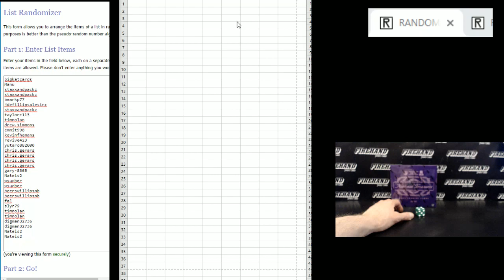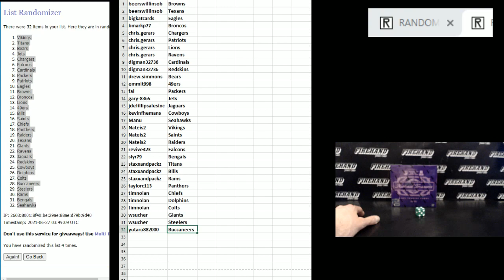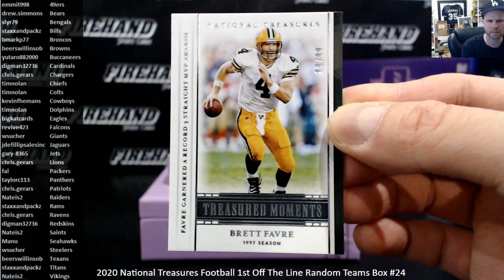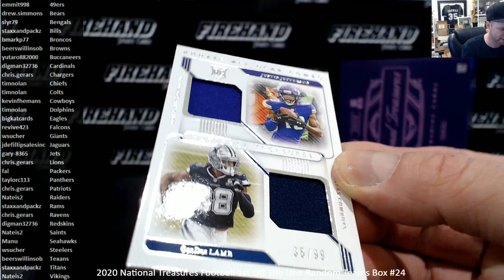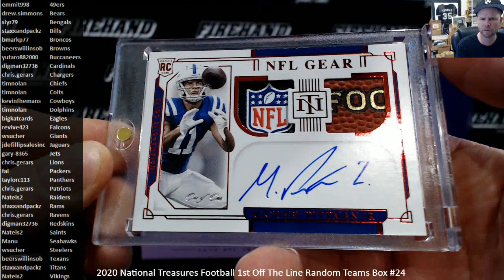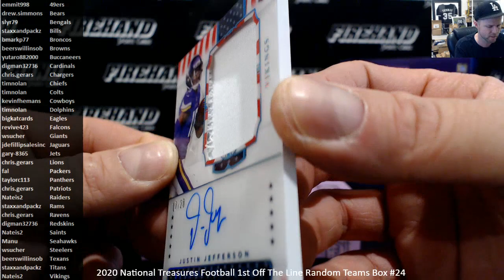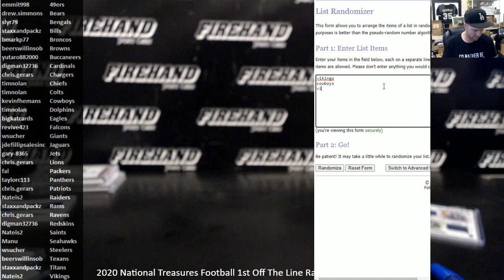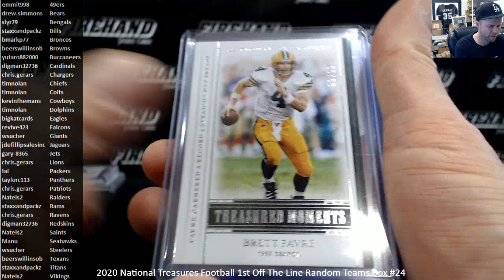2020 National Treasures Football 1st Off The Line Random Teams Box #24 ~ 6/26/21